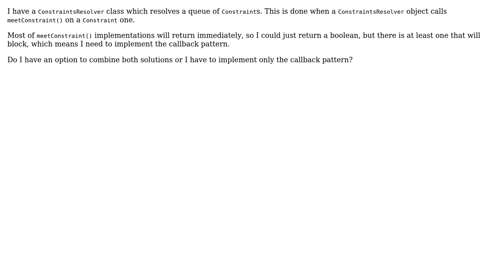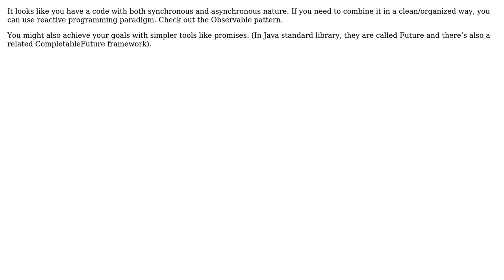Software Engineering: Callback pattern - return value confusion (2 Solutions!!)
Software Engineering: Callback pattern - return value confusion

With thanks & praise to God, and with thanks to the many people who have made this project possible! | Content (except music & images) licensed under CC BY-SA | Music | Images & others | With thanks to user Themelis user RodolfoAP user Mateusz Stefek and the Stack Exchange Network Trademarks are property of their respective owners. You are responsible for your own actions.